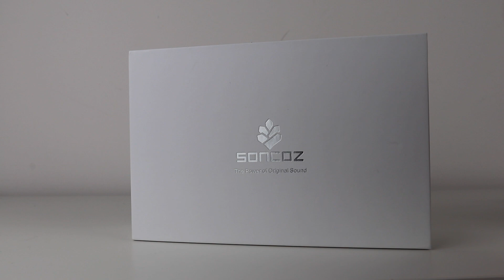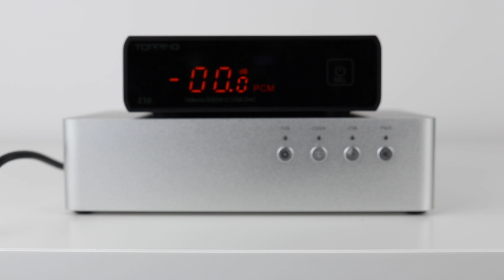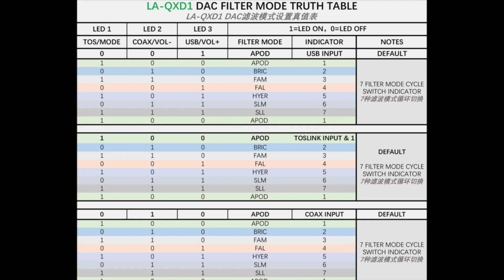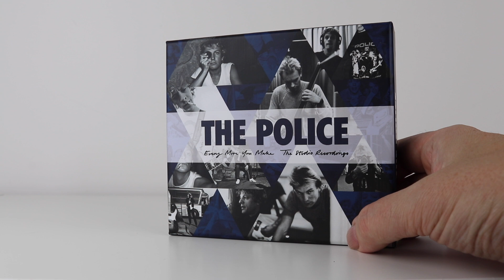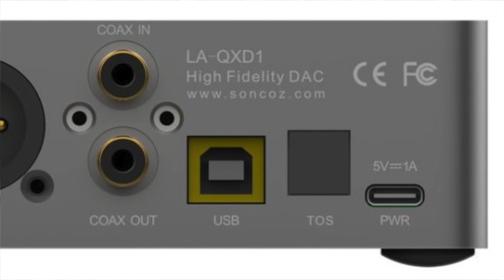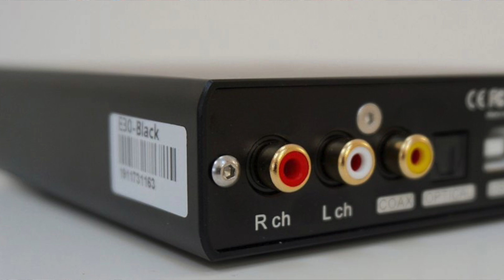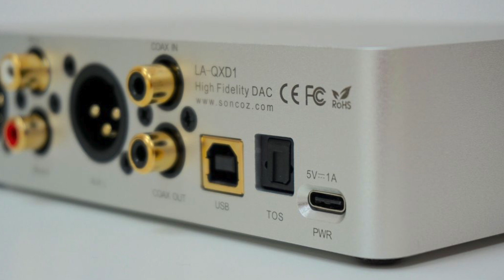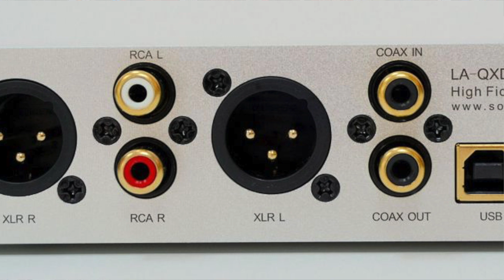Soncoz LA-QXD1 DAC Review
Paul Rigby looks at this new 32bit LA-QXD1 model with single-ended and balanced outputs and compares it to the Topping E30, iFi Zen DAC and more! [To Buy, Check Links Below!]

FILTER INFORMATION
APOD = Apodizing fast roll-off filter (this is the switch-on default)
BRIC = Brick wall filter
FAM = Minimum phase fast roll-off filter
FAL = Linear phase fast roll-off filter
HYER = Hybrid fast roll-off filter
SLM = Minimum phase slow roll-off filter
SLL = Linear phase slow roll-off filter.

I wanted to thank you for any support you might be able to offer. More details in the video above.

REFERENCE
Apple MacBook Laptop
Astell&Kern AK120 (Red Wine Modded) DAP
Audiolab 6000CDT CD Transport
iFi Zen DAC
Topping E30 DAC
Audiolab 6000A amplifier
Spendor A1 speakers
Tellurium Q & QED cabling
Blue Horizon Professional Rack System
Harmonic Resolution Systems Noise Reduction Components